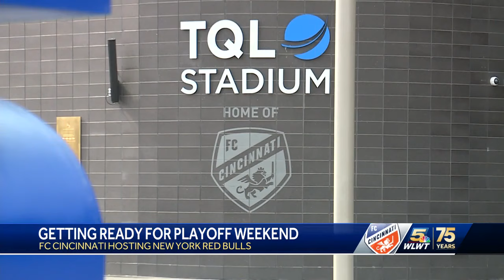FC Cincinnati fans gearing up for home playoff game this weekend